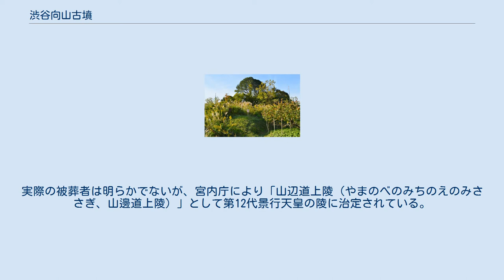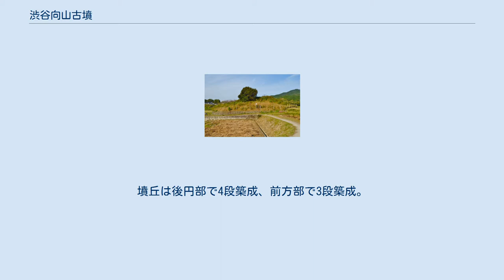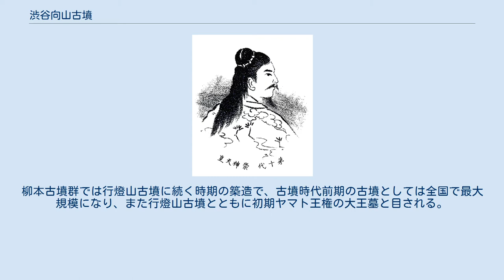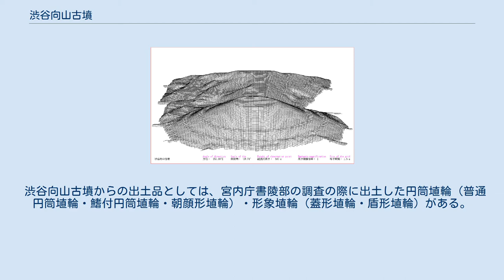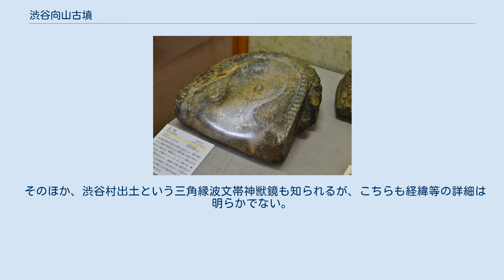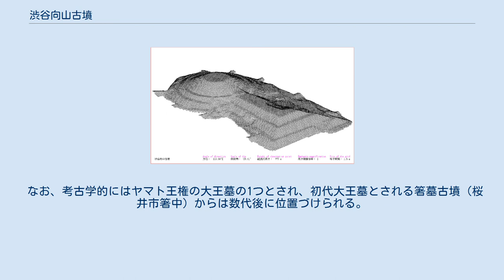渋谷向山古墳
景行天皇山邊道上陵 拝所 渋谷向山古墳（しぶたにむかいやまこふん）は、奈良県天理市渋谷町にある古墳。
柳本古墳群を構成する古墳の1つ。
実際の被葬者は明らかでないが、宮内庁により「山辺道上陵（やまのべのみちのえのみささぎ、山邊道上陵）」として第12代景行天皇の陵に治定されている。
 全国では第8位の規模の古墳で、4世紀後半頃（古墳時代前期）の築造と推定される。
 奈良盆地東縁、龍王山から西に伸びる尾根筋の傾斜変換点に築造された巨大前方後円墳である。
後円部の先端を山辺の道が通り、行燈山古墳にかけて上り坂の石畳の古道が多く残されている。
現在は宮内庁治定の天皇陵として同庁の管理下にあるが、1971年（昭和46年）以降に宮内庁書陵部による数次の調査が実施されているほか、2016年（平成28年）に学会立ち入り調査が実施されている。
 墳形は前方後円形で、前方部を西方（傾斜低方）に向ける。
墳丘は後円部で4段築成、前方部で3段築成。
墳丘長は300メートルを測るが、これは全国では第8位、奈良県では五条野丸山古墳（橿原市、310メートル）に次ぐ第2位、柳本古墳群では最大の規模になる。
墳丘周囲には周濠が巡らされているほか、陪塚的性格を持つ古墳数基の築造も認められる（5世紀代の陪塚とは性格は異なる）。
出土品としては、円筒埴輪・形象埴輪のほか、江戸時代に出土したと伝わる石枕（国の重要文化財）等がある。
 この渋谷向山古墳は、出土埴輪から古墳時代前期後半の4世紀後半頃（または4世紀中頃）の築造と推定される。
柳本古墳群では行燈山古墳に続く時期の築造で、古墳時代前期の古墳としては全国で最大規模になり、また行燈山古墳とともに初期ヤマト王権の大王墓と目される。
被葬者は明らかでないが、現在は宮内庁により第12代景行天皇の陵に治定されている。
 渋谷向山古墳の航空写真国土交通省 国土地理院 地図・空中写真閲覧サービスの空中写真を基に作成。
 3DCGで描画した渋谷向山古墳 古墳の規模は次の通り。
 墳丘の段築は後円部・前方部で連続するほか、後円部南側裾では造出状の施設が認められる。
前方部には幕末の修陵以前に阿弥陀堂・観音堂があったため、墳丘には大きな改変が認められる。
 墳丘周囲には周濠が巡らされており、この周濠は後円部側6ヶ所・前方部側4ヶ所で渡堤によって区切られる（傾斜地での湛水のため）。
そのうち前方部側では近世に農業用溜池として拡張を受けたとされるが、後円部側は築造当初の形状とされる。
 伝渋谷向山古墳出土 石枕 （国の重要文化財）関西大学博物館展示。
 渋谷向山古墳からの出土品としては、宮内庁書陵部の調査の際に出土した円筒埴輪（普通円筒埴輪・鰭付円筒埴輪・朝顔形埴輪）・形象埴輪（蓋形埴輪・盾形埴輪）がある。
 また本古墳からの出土品と伝承されるものとして、石枕が知られる。
この石枕は元治元年（1864年）に出土したものというが、経緯等の詳細は明らかでない。
碧玉製で、重さ24キログラムを測り、外縁・側面には線刻が施されている。
1961年（昭和36年）に国の重要文化財に指定され、現在は関西大学博物館（大阪府吹田市）に所蔵されている。
 そのほか、渋谷村出土という三角縁波文帯神獣鏡も知られるが、こちらも経緯等の詳細は明らかでない。
この鏡は現在は京都国立博物館に所蔵されている。
 渋谷向山古墳の実際の被葬者は明らかでないが、宮内庁では第12代景行天皇の陵に治定している。
景行天皇の陵について、『古事記』では「山辺之道上」の所在とあり、『日本書紀』では「山辺道上陵」とある（崇神天皇陵と同名）。
『延喜式』諸陵寮では遠陵の「山辺道上陵」（崇神天皇陵と同名）として記載され、大和国城上郡の所在で、兆域は東西2町・南北2町で、陵戸1烟を毎年あてるとする。
また正治2年（1200年）の『諸陵雑事注文』には「大和渋谷」と見える。
 その後、陵の所在に関する所伝は喪失。
元禄10年（1697年）の江戸幕府による元禄の探陵では崇神天皇・景行天皇いずれかの陵と比定され、安政2年（1855年）には江戸幕府により崇神天皇陵に考定されたのち、元治元年（1864年）に修陵が実施されたが、慶応元年（1865年）の修陵の竣工直前に景行天皇陵に改定され、その後現在まで踏襲されている。
 なお、考古学的にはヤマト王権の大王墓の1つとされ、初代大王墓とされる箸墓古墳（桜井市箸中）からは数代後に位...